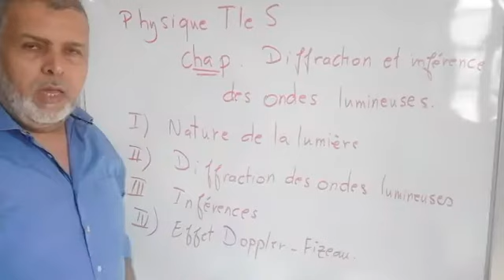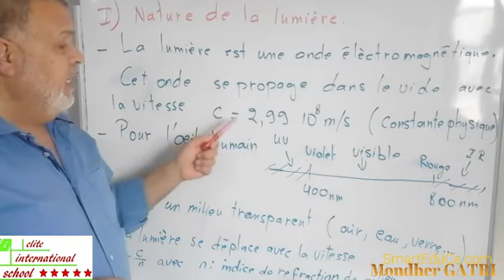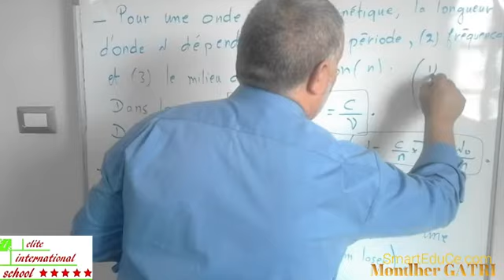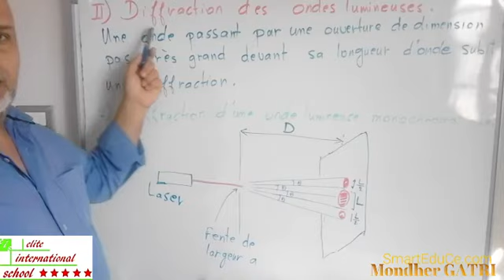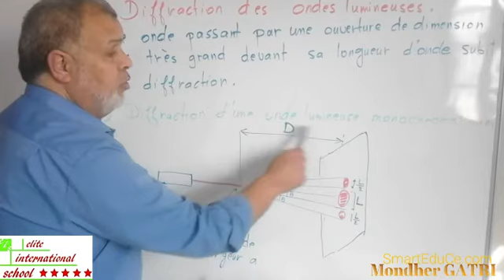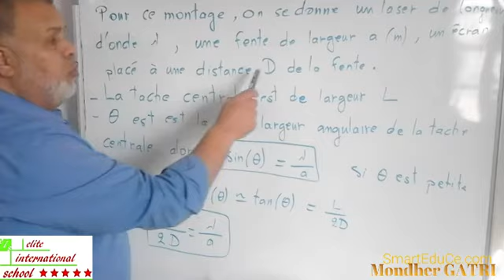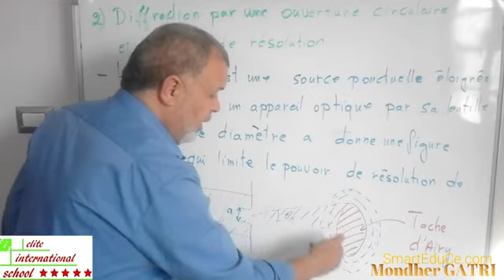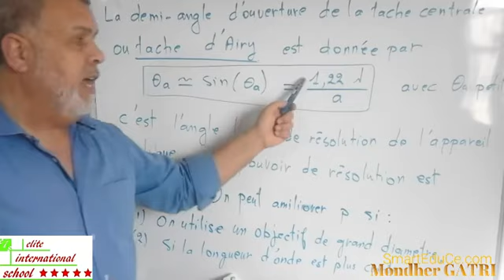Elite International School, cours de Physique, Tle S 001 Partie 1 1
Elite International School, cours de physique pour la classe du Tle S
المدرسة الدولية للنخبة

دروس الفيزياء لطلبة الشهادة الثانوية